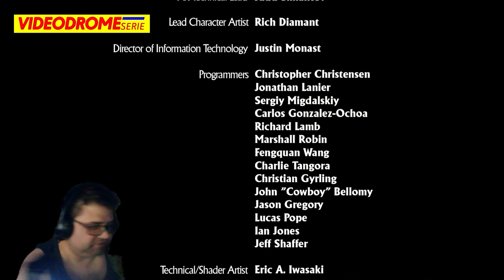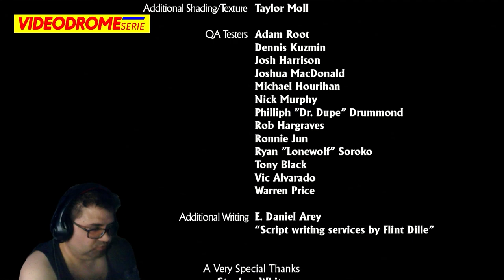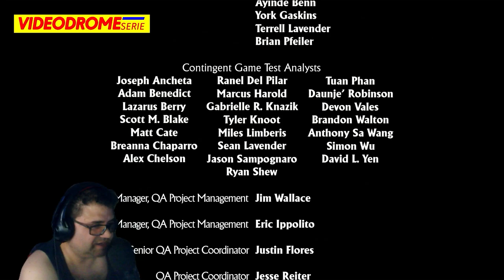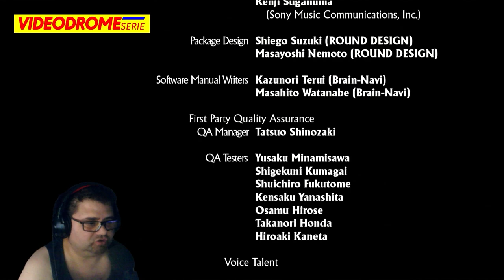UNCHARTED | CAP 6/6 FINAL | ESPAÑOL | COMENTADO | PS3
Uncharted nos presenta la típica historia del mundo protestante donde se demoniza el mundo hispano en todos los aspectos, incluidos estereotipos insultantes,  basando toda la trama en  "LA LEYENDA NEGRA" que intenta limpiar los genocidios y atrocidades del mundo anglosajón.
Un Tom Cruise de pega, un toque de repugnancia inglesa y una masacre de hispanos y nativos de las Islas de la zona  componen una oda a la mentira y la glorificación de los criminales ingleses como fue el pirata Drake.
Un juego que roza la copia en el sistema de combate del GEARS OF WAR  que puso de moda  las coberturas en los juegos bélicos y de aventuras.
Uncharted es, en efecto, un juego de combates con armas de fuego, lineal y  disfrazado con una historia que emula en el aspecto a la saga TOMB RAIDER pero que en la practica es un título de disparos con una buena producción.

Sony lanzó PS3 tras una larga espera en el resto del mundo tras adelantar su lanzamiento con prisas en Japón y Estados Unidos en 2006. Microsoft con su XBOX 360 tenía copado el mercado a parte de tener un buen catálogo de juegos disponibles, el favor del público y sus propios  títulos exclusivos como Halo y sobre todo GEARS OF WAR.
Uncharted  se presentó como el título que haría comprar la consola de Sony  a los dudosos y atraería al público a pesar de los "pero" que tuvo la consola en sus inicios como el precio muy superior a la competidora, problemas técnicos y catálogo algo corto.